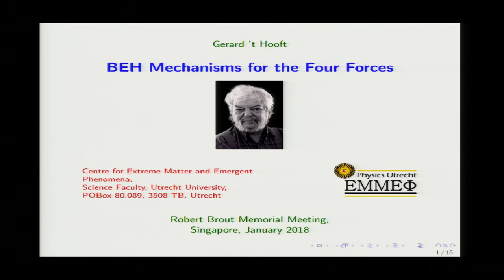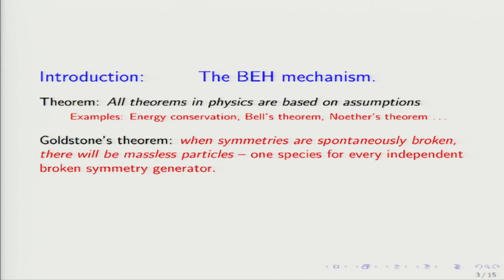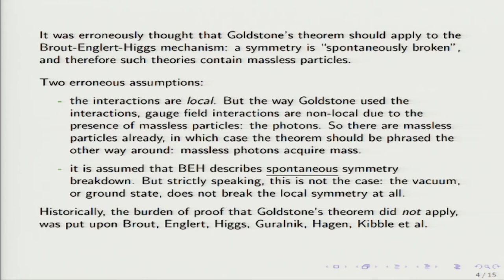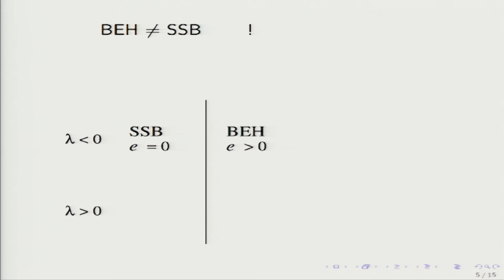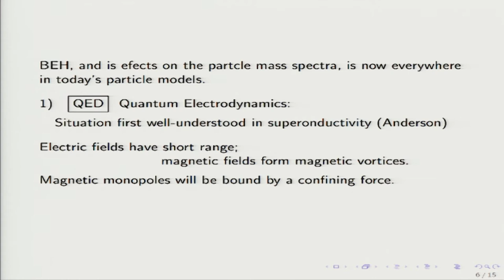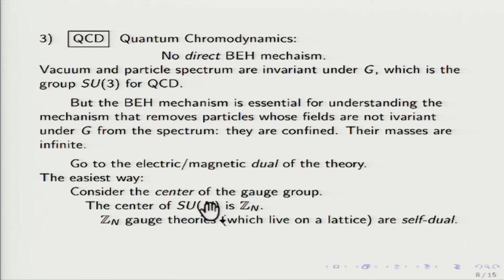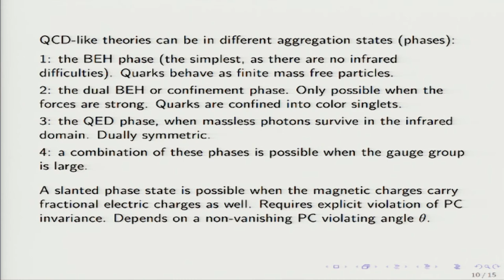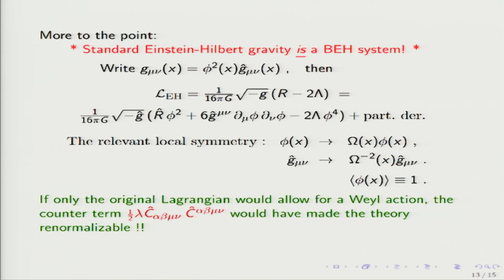Gerard't Hooft- BEH Mechanisms for the Four Forces (Day 3)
Invited talk at the Workshop on Conference on  Spontaneous Symmetry Breaking, a memorial conference for Robert Brout​​, Institute of Advanced Studies (IAS), Nanyang Technological University (NTU), Singapore from 16 to 19 January 2018.